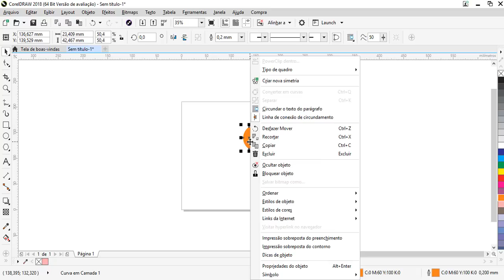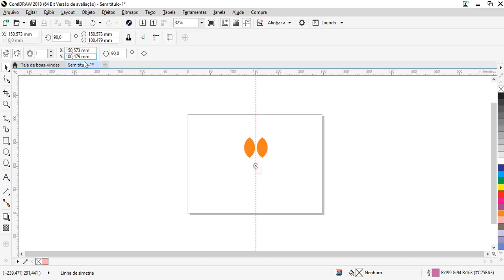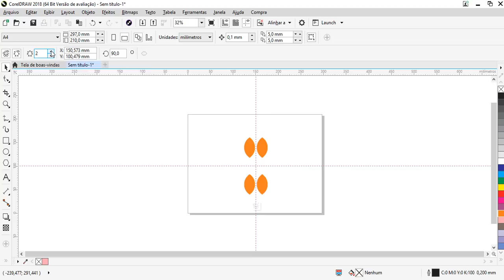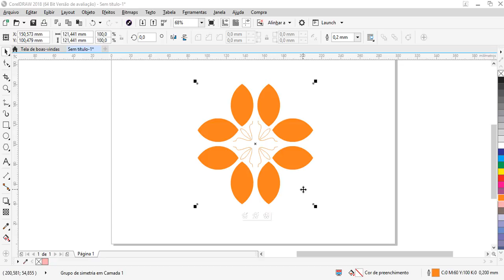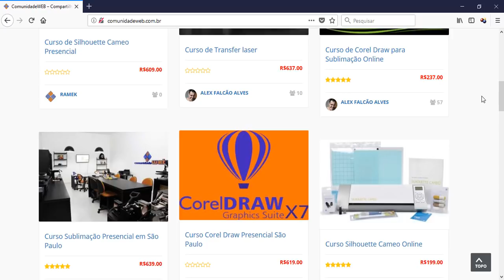Lançamento coreldraw2018 - Como criar simetria entre os objetos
Salve ComunidadeWEB ! Lançamento do CorelDraw 2018 e nessa aula você vai conhecer como trabalhar com simetria no CorelDraw2018 facilmente